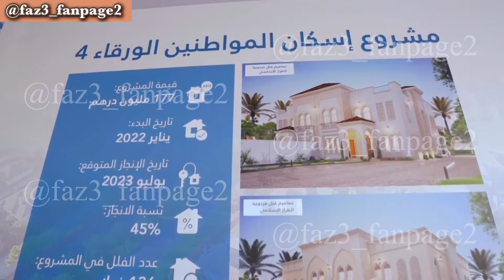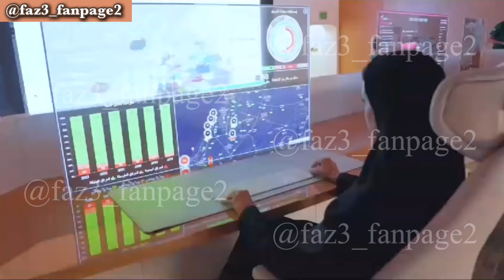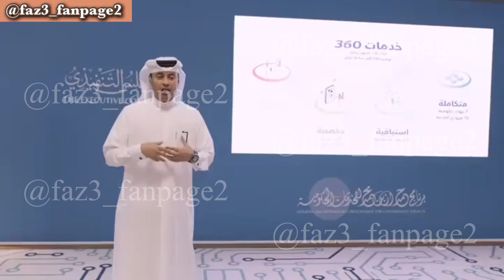Sheikh Hamdan’s Likes And Dislikes About Women! | Fazza | Crown Prince Of Dubai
Today, we delve into the intriguing world of Sheikh Hamdan, the Crown Prince of Dubai. Renowned for his myriad interests and passions, he possesses a unique perspective when it comes to his views on women. Join us as we explore his likes and dislikes, which serve as a reflection of his values of strength, integrity, and respect. Watch the video for more information.